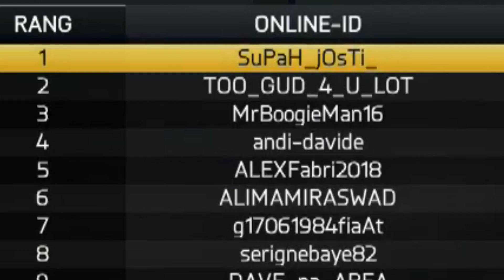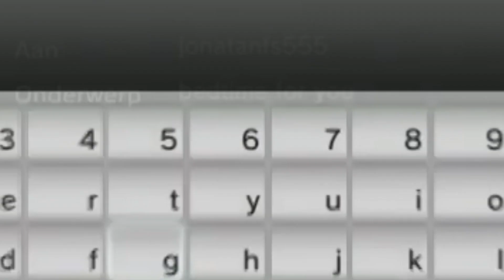45 JARIGE KEEPER IN DE SPITS?? - DE BAMBOE BOYS - FUT 15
45 JARIGE KEEPER IN DE SPITS?? - DE BAMBOE BOYS - FUT 15
fifa 15 ultimate team barry richardson ali op doel de bamboe boys john co john stick jerry salami retro fifa